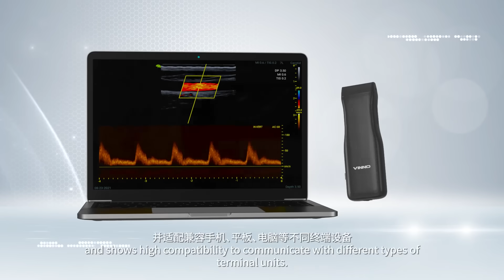VINNO P, the wireless ultrasound technology in the palm of your hand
Introducing vinno P - the future of ultrasound technology in the palm of your hand! 🤳🌟 Discover its unique performance as a wireless handheld ultrasound and how it's revolutionizing patient care. Dive into the details in this captivating video! 🏥🎥